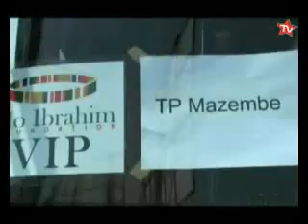Mo Ibrahim Cup : Arrivée du TP Mazembe à Accra